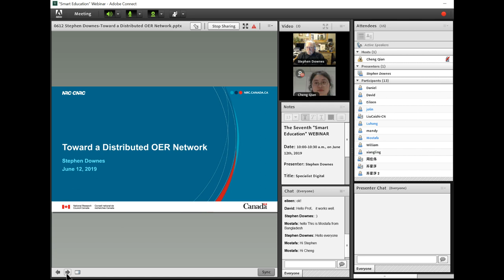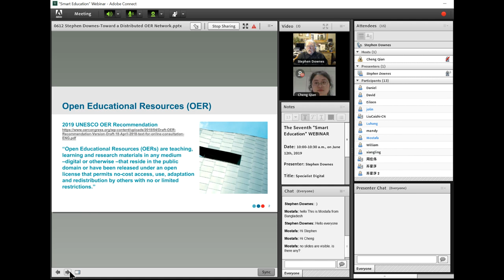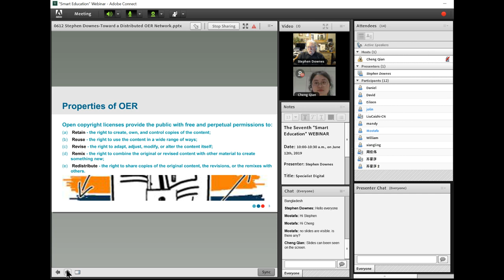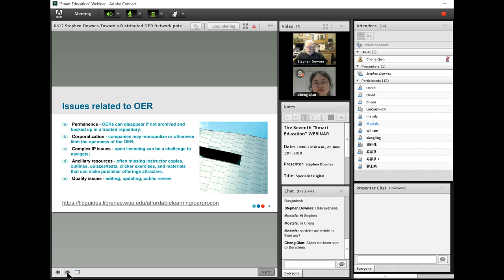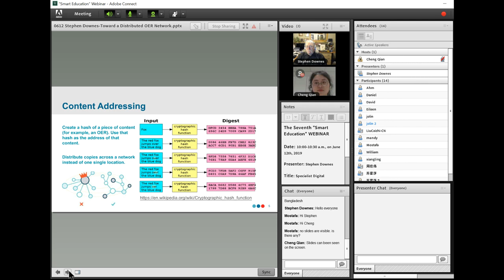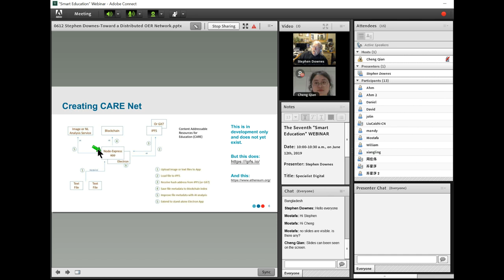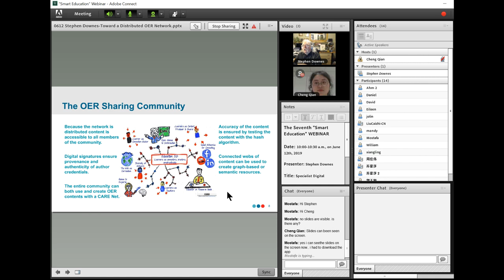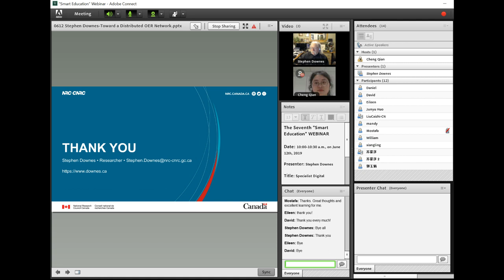Toward a Distributed OER Network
This short presentation looks at some of the problems inherent in traditional OER repositories and describes the first steps in the creation of a distributed OER network, called Content Addressable Resources for Education (CARE).